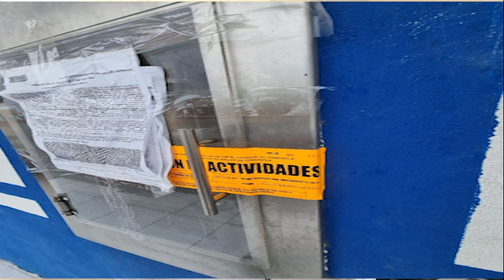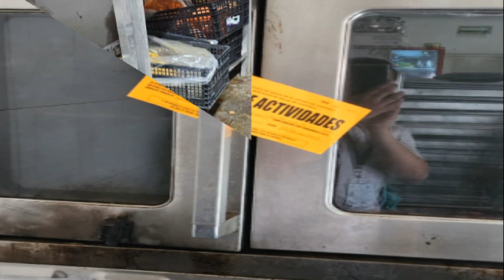Aseguramiento de productos